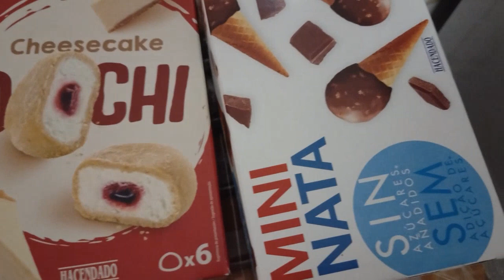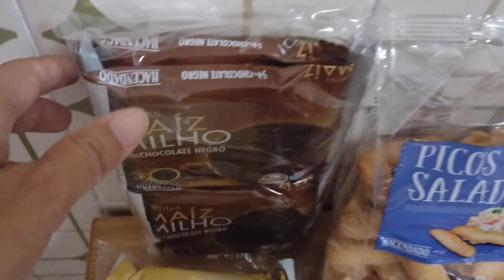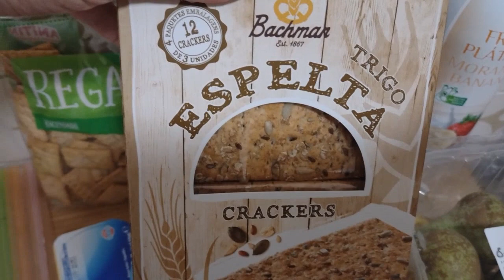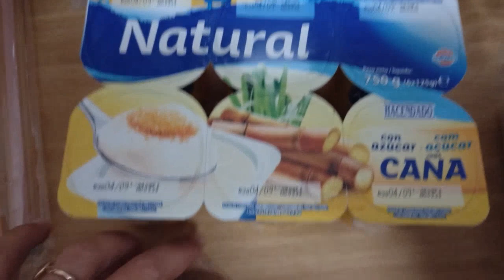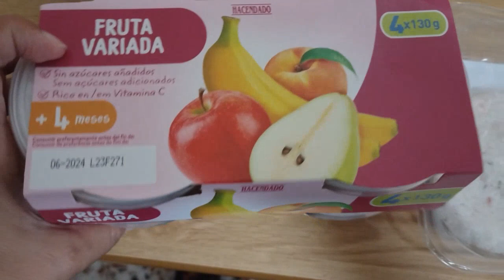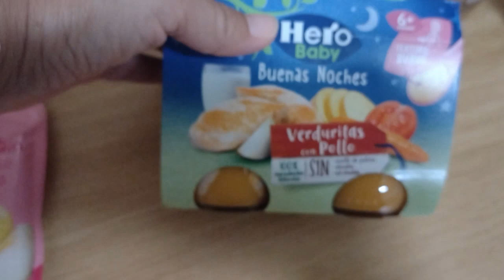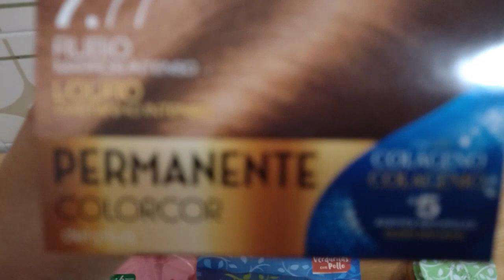Compra Mercadona en la casa de verano. 65€. ☀️☀️☀️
Hola, les traigo una pequeña compra hecha en Alicante, en la casa de verano. Espero que les guste y les entretenga ❤️❤️❤️